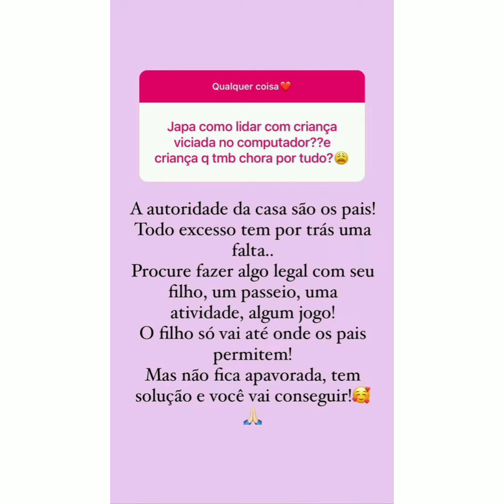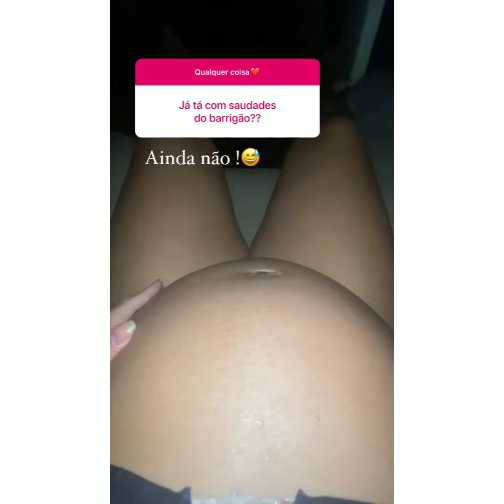A Japa Chimenes falou que o Brian não que mais saber dela 😥